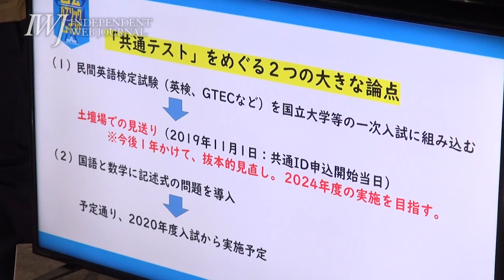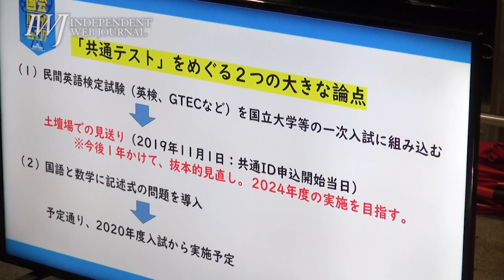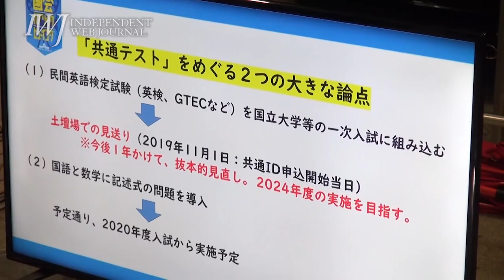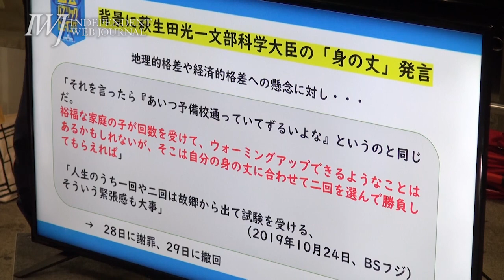萩生田大臣の『身の丈』発言を受け、それが可視化したものとは!? 民間英語検定試験、導入についてのパブリックビューイングを開催!!～1104_国会パブリックビューイング 共通テスト論点整理：上西充子氏